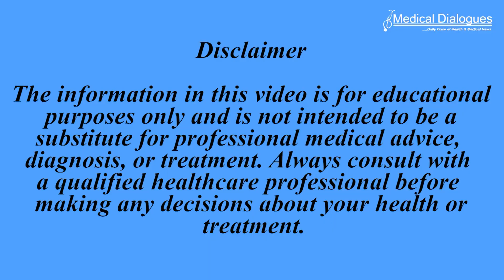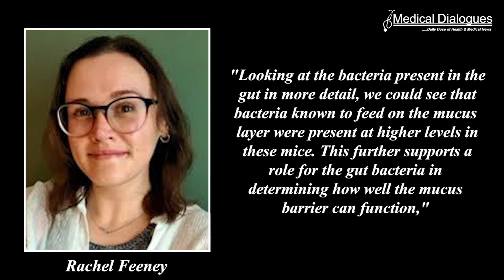Study Finds Repeated Antibiotic Usage Could Damage Gut Mucus Barrier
Researchers have found that a history of repeated antibiotic use causes defects in the normally protective mucus barrier of the gut, due to antibiotic-driven alterations in the microbiota. In a further study, the researchers found a bacteria-independent mechanism through which antibiotics can damage the mucus barrier directly.
The results have been published in the scientific journals Gut Microbes and Science Advances.
"Together, these two studies suggest that antibiotics can damage the mucus layer through at least two independent mechanisms and that they may have long-lasting effects through an altered gut bacteria. This further supports the notion that antibiotics should be administered in a responsible manner," says Björn Schröder, Docent in Infection Biology in the Department of Molecular Biology at Umeå University.
Previous research has shown the consequences of short-term antibiotic treatments on the intestinal environment, but it is less clear how repeated antibiotic use in past years can affect our guts.
To address this question, Björn Schröder and his group at Umeå University teamed up with a research group at Tartu University in Estonia, who have built a deeply characterised cohort of individuals that provided stool samples and health records.
The researchers selected individuals who had taken at least five courses of antibiotics in the past, but not within six months before the stool collection, and compared their microbiota composition to individuals who had not taken any antibiotics within the last ten years.
"The analysis revealed changes to the gut bacteria composition, even though the antibiotics were taken a long time ago. These results indicate that repeated antibiotic use has a lasting effect on gut bacteria composition that can persist at least months after the last treatment," says Kertu-Liis Krigul, PhD student at Tartu University.
After transplantation of the human microbiota into mice and using specialised methods to analyse the mucus function in the gut, the researchers found that the function of the mucus layer was disrupted in mice transplanted with bacteria from humans with a history of repeated antibiotic use. Expansion of the mucus was reduced, and the mucus layer became penetrable, allowing bacteria to move closer to the intestinal lining.
"Looking at the bacteria present in the gut in more detail, we could see that bacteria known to feed on the mucus layer were present at higher levels in these mice. This further supports a role for the gut bacteria in determining how well the mucus barrier can function," says Rachel Feeney, PhD student at the Department of Molecular Biology at Umeå University.